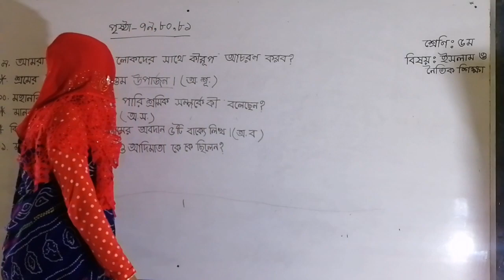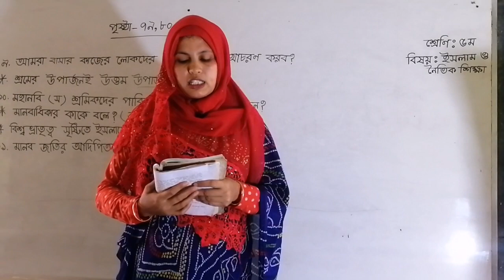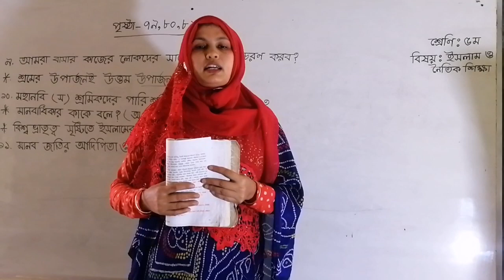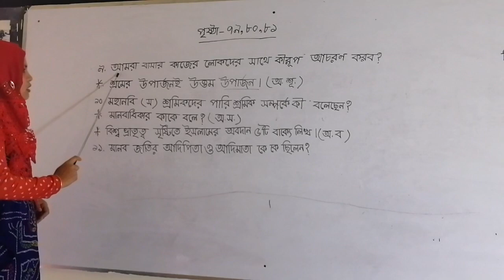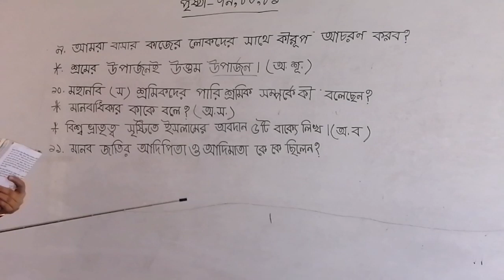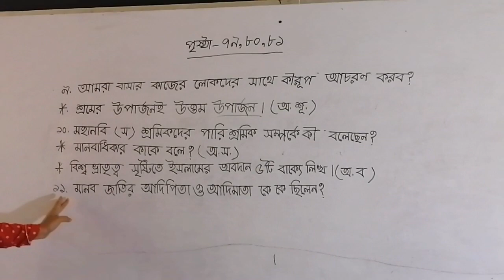৫ম শ্রেণির ইসলাম ধর্ম ও নৈতিক শিক্ষার উপর আজকের ক্লাস